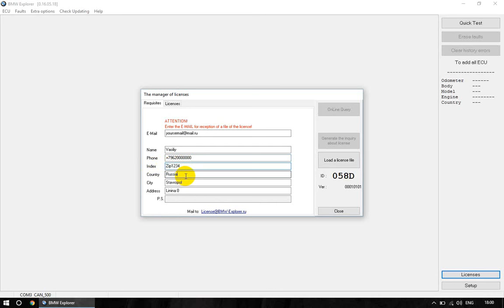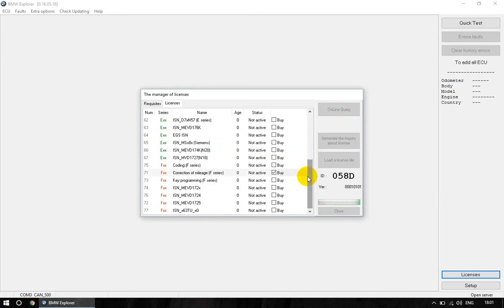License activation BMW Explorer online - NazirProg